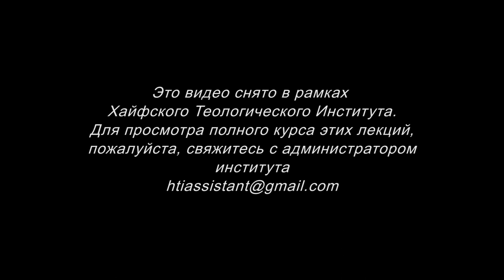Послание Римлянам. Часть 1 (Ростислав Кухаровский)